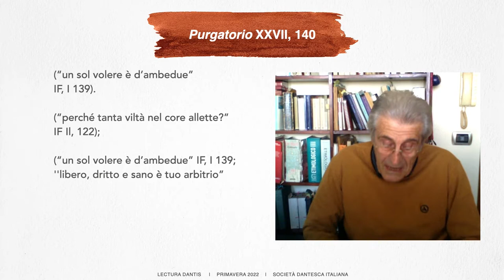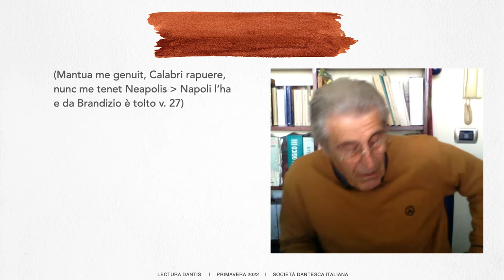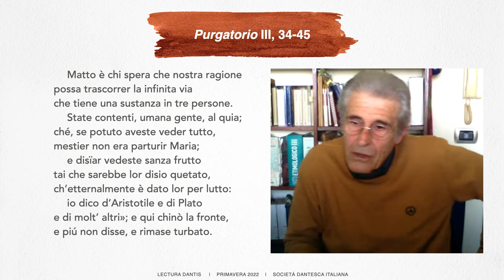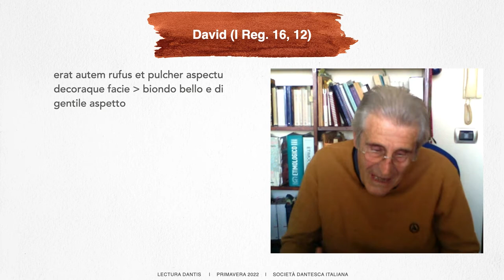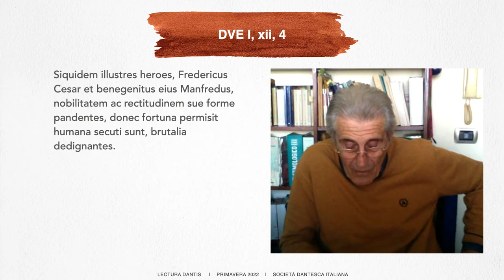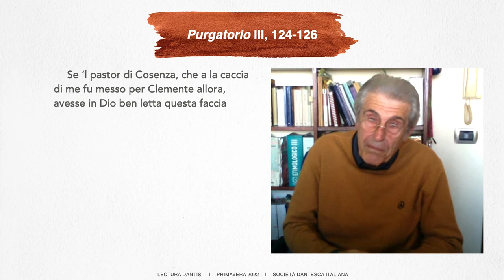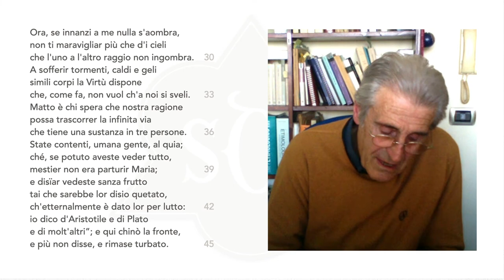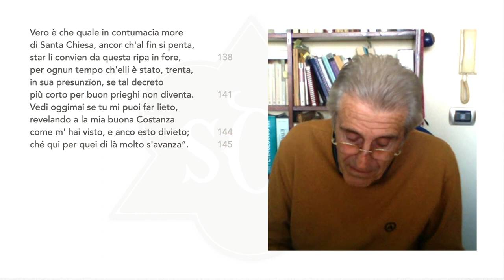ROBERTO MERCURI | PURGATORIO III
Registrazione dell'11 maggio 2022 (00:52:13​)